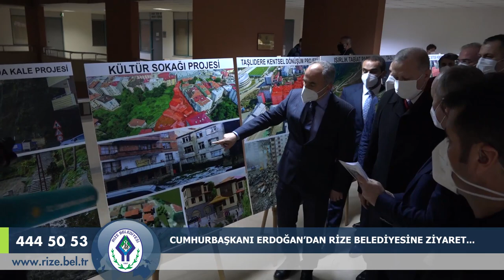CUMHURBAŞKANI ERDOĞAN’DAN RİZE BELEDİYESİ’NE ZİYARET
AK Parti Rize 7. Olağan Kongresi’ne katılmak üzere Rize’ye gelen Cumhurbaşkanı ve AK Parti Genel Başkanı Recep Tayyip Erdoğan Rize Belediye Başkanı Rahmi Metin’i makamında ziyaret etti.